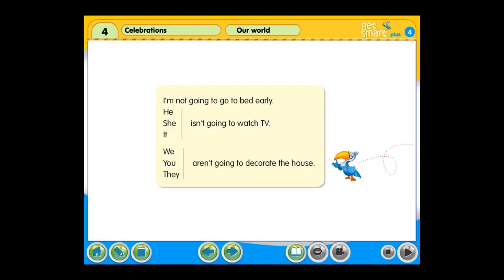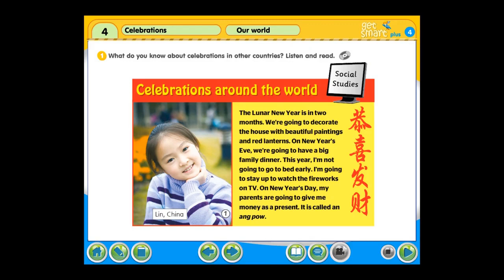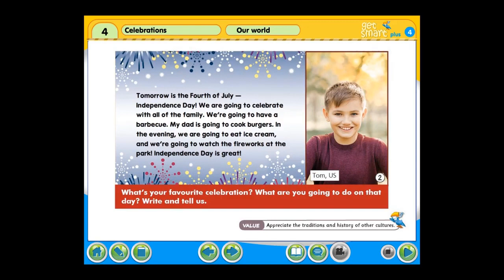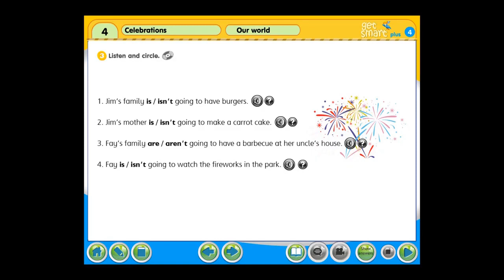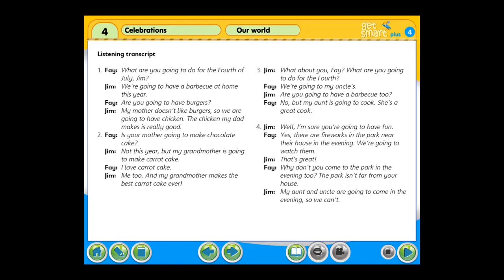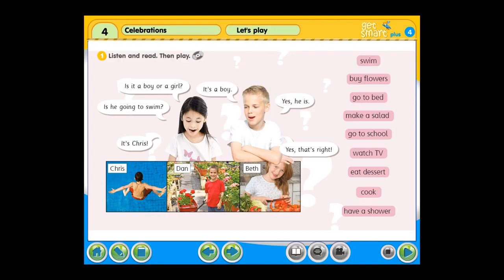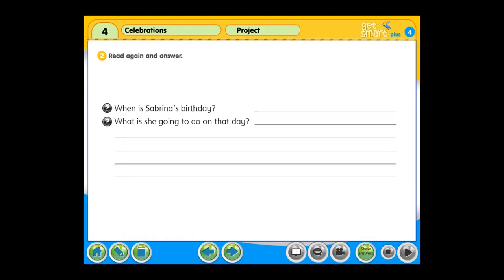CEFR Get Smart Plus 4 │Year 4 Module 4 Celebrations │ Our World │ Let's Play